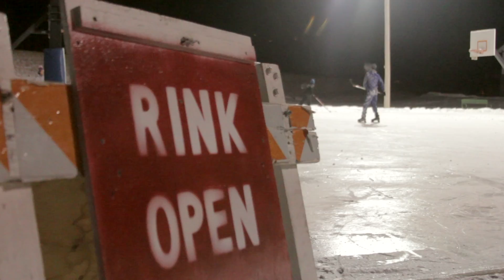Luther College: Why We Love Winter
Discover how the Luther College community makes the most of the midwest winter, and how students and professors alike incorporate their passions into the season.

Video created by Luther College Video Bureau, Cory Eull '21